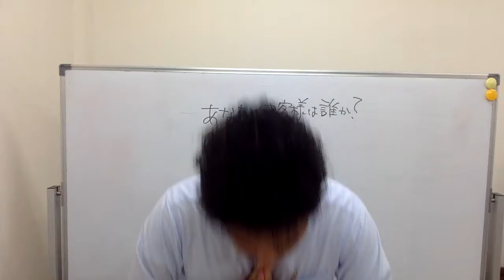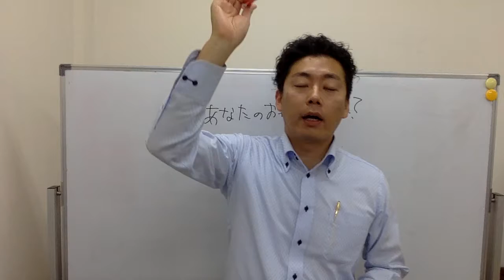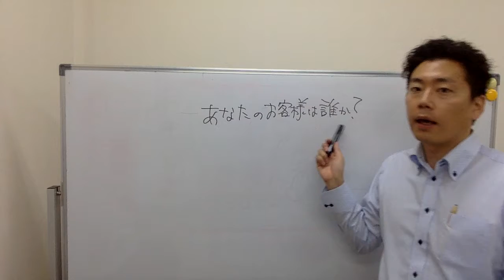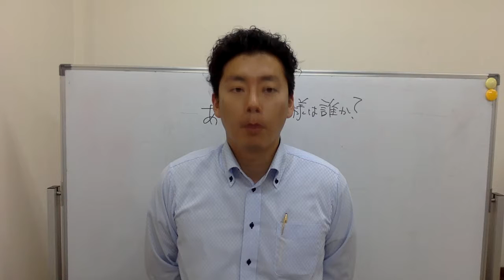USP構築合宿参加者の皆様へ③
１万円のコストカットより明日からできる１万円の収入アップ
が出来るファイナンシャルプランナーのメールマガジンという
テーマでメルマガを実施しています。

相談事例やお金の稼ぎ方のお話などの情報発信を行っています。宜しければ、これをご縁にお付き合い下さい。ご縁に感謝を込めて！

ネオFP　藤井智（ふじいさとし）